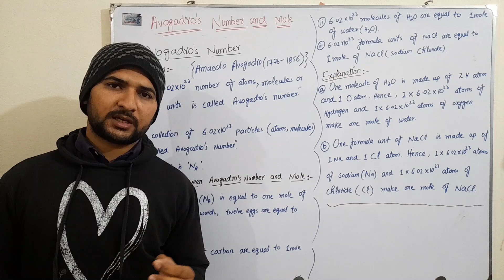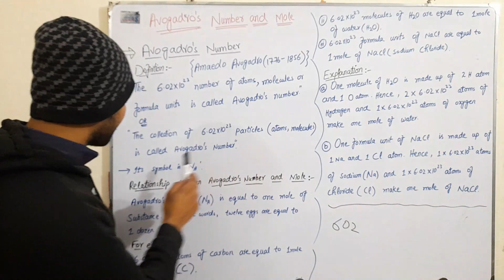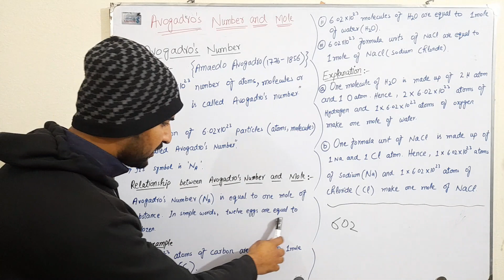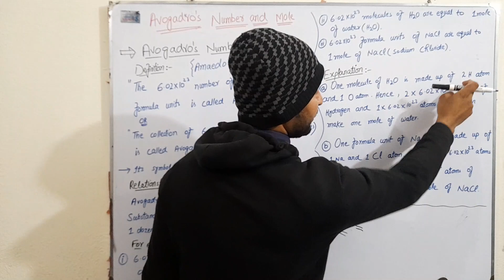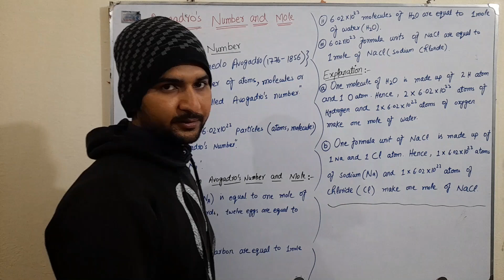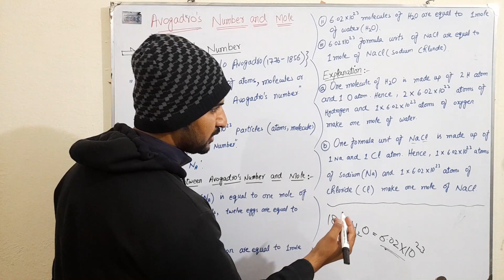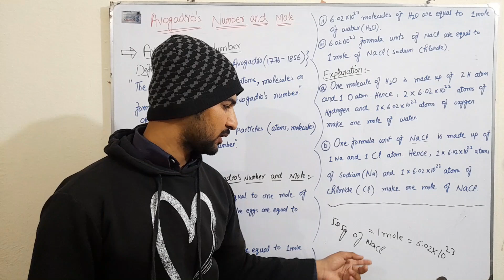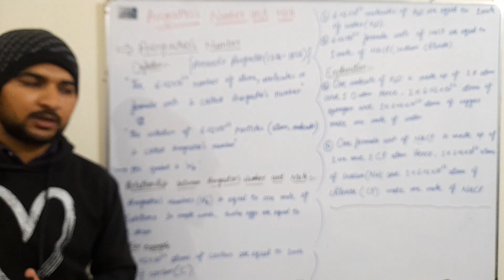Avogadro's Number and Mole||Lecture 22||9th Chemistry Chapter 01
Welcome to this video, here you will learn about Avogadro's Number and Mole along with different examples. You will also learn that Avogadro's Number is linked with Mole.

              On this Channel( ChemistryZone), you will get all the concepts about chemistry as well as chemistry notes. All the exercises and numerical are present in solved form. You have to just type the topic name along with ChemistryZone and get all lectures and notes.

    Following points related to Chemistry Course are discussing in this YouTube Channel,
1) Basic Concepts
2) Chemistry Notes
3) Solution of Exercises and Activities
4) Paper pattern
5) Discussion on Long and Short Question
6) Past Paper Discussion